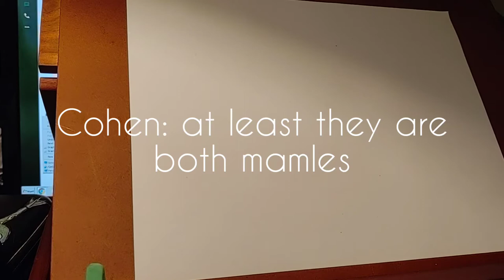Art challenge with Dr epic Jr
I do a fun art challenge with Dr epic Jr. This art challenge is combining two animals together and see what we could make.